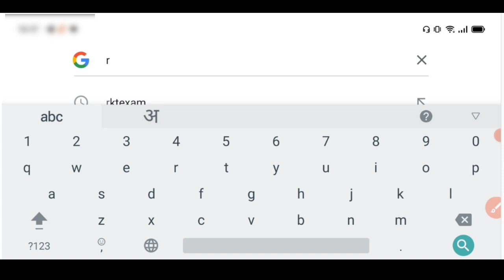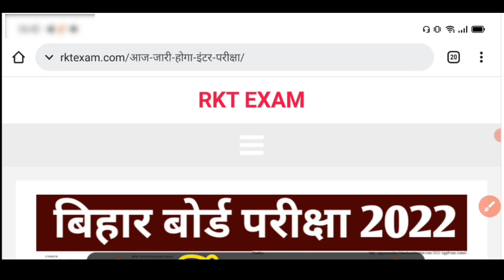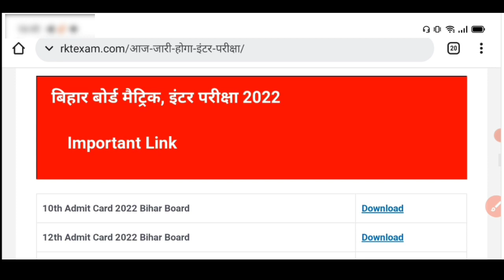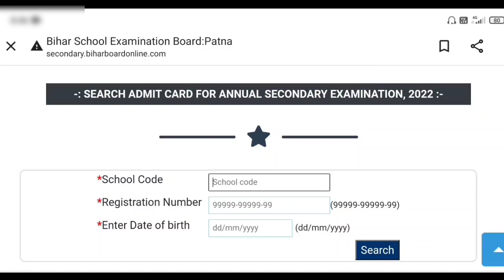12th Admit Card Download होने लगा | Inter Bihar Board Admit Card Download 2022 Exam- Bseb Admit Card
मैट्रीक, इंटर 2022 परीक्षा के लिए सम्पूर्ण तैयारी इस
ऐप और वेवसाइट से करें |
इस ऐप्प पर Live टेस्ट, Live Quise टेस्ट, मॉडल पेपर्स  और सम्पूर्ण study मेटीरियल उपलब्ध हैं |